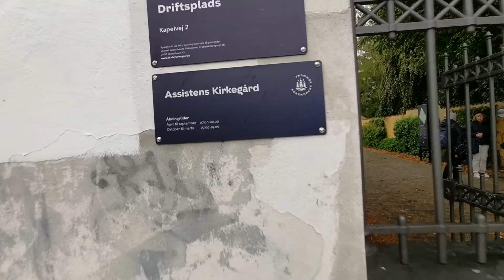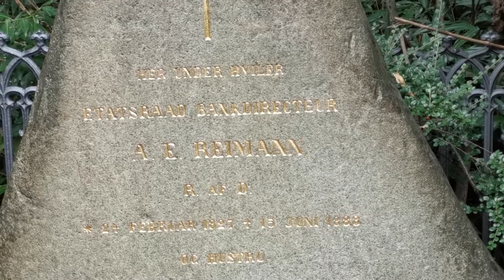Reimann family grave on Assistens Kirkegård, Copenhagen, Denmark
Grave of Arnold Eugen Reimann (born 24 Feb 1827, dead 15 June 1888) and his wife, Christiane (born Jacobsen).

The grave is at the old section of the graveyard, and interestingly, not far from the grave of fairytale writer Hans Christian Andersen.

As the grave can be a bit difficult to find, this short video walking from the cemetery entry along Kapelvej, where the chapel is, and into the graveyard compound, will direct you straight to the grave.